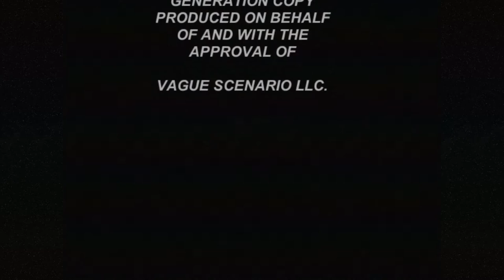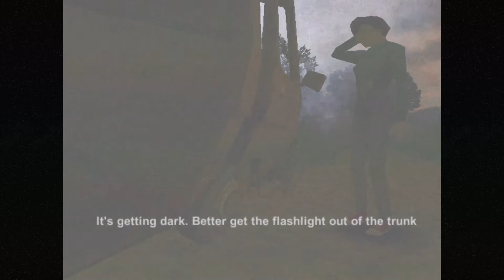POWER DRILL MASSACRE by Puppetcombo - Full Playthrough (No Commentary) Retro VHS Car Accident Horror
Power Drill Massacre by Puppetcombo

Injured after a car crash, Megan flees through the woods into an abandoned building, looking for help. The door jams and shes locked inside, forced to search through the dark corridors. She hears the echo of a power drill in the distance and realizes she's not alone.

Modern Horror Gaming: "Power Drill Massacre is already becoming a classic, debuting in 2015, it has a very realistic setting of getting into a car accident and scrambling to find help for your friend. We have seen it in movies, hopefully you haven't in real life. It always is bad when a car accident isn't the worst thing that happens to you that day. Puppetcombo is a master of retro horror."